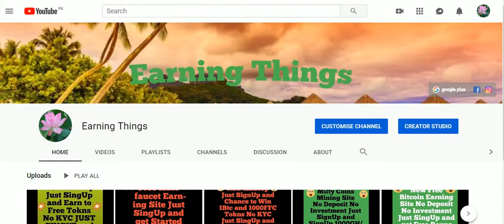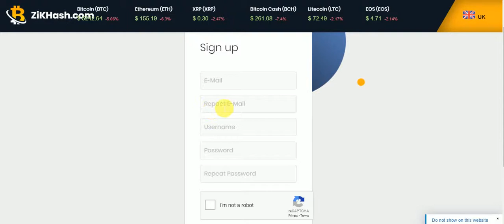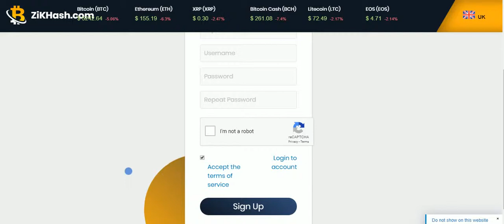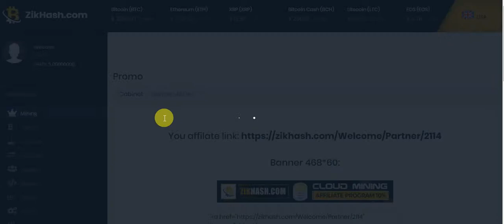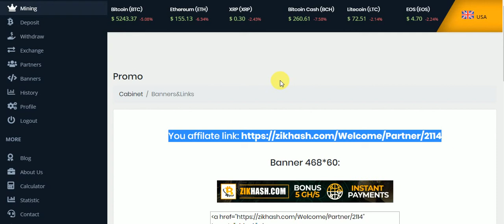New Free Miltey Coin Mining Site WitheOute Invesment Free SignUp Bounes